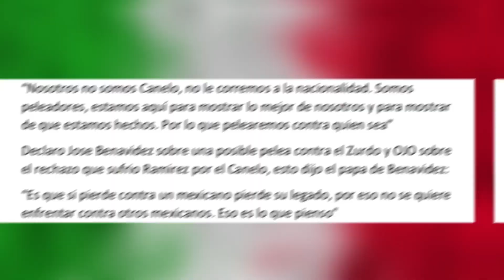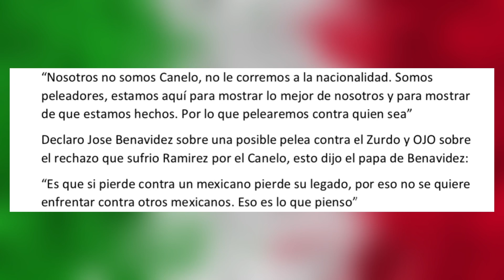¡Paren TODO! Los Benavidez RETARON directamente al Zurdo Ramirez (IMPERDIBLE) / Podcast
VIDEO INFORMATIVO‼️
José Benavidez SR dispuesto a pelear contra el Zurdo Ramírez en 2023‼️‼️